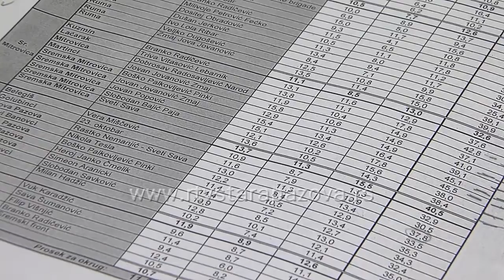Rezultati završnog ispita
Najveće znanje na završnom ispitu pokazali su učenici novopazovačke škole , koja je  po prosečnom broju bodova među deset najboljih škola u Okrugu.